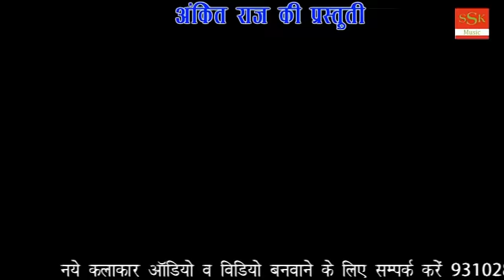Daru Pi Ke Roj Aawele ## दारू पी के रोज आवेले ## Full Length Bhojpuri Video Song ## Watch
Full HD " Daru Pi Ke Roj Aawele " Full Length Bhojpuri Folk Video Song

Song - Daru Pi Ke Roj Aawele
Album - Aaja Ae Balamua Bara Mann Karta
Singer - Rohit Raj
Director -  Ankit Raj

Thank You So Much By : SSK Music

Check out some of the Folk Videos, Ankit Raj